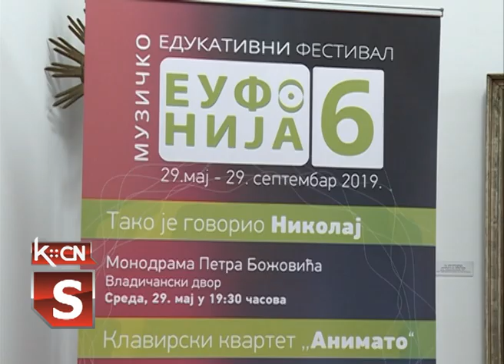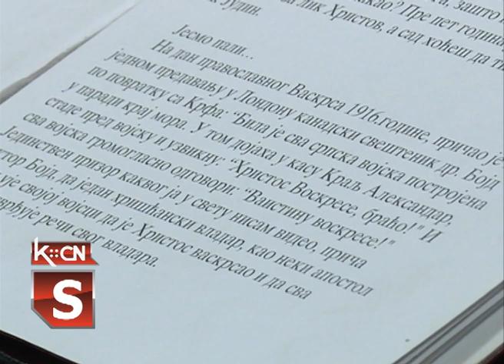Monodrama Petar Božović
Sinoć je u Riznici srpske pravoslavne crkve pri Vladičanskom dvoru u Šidu počeo 6. muzičko-edukativni festival „EUFONIJA“  u organizaciji Muzičke škole „Filip Višnjić“. Ovoga puta festival je otvoren  monodramom „Tako je govorio Nikolaj“ u izvođenju Petra Božovića. U ovom prvom delu festivala u  sredu,  5. juna,  biće održan i koncert klavirskog kvarteta „ANIMATO“ u kome nastupa i naša mlada sugrađanka na violi, Jelena Mitrović.